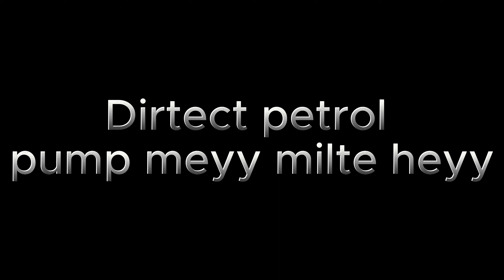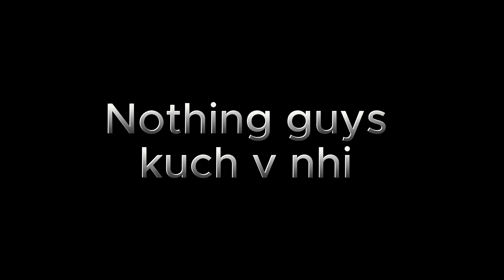HAPPY BIRTHDAY dost... Party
HAPPY BIRTHDAY MERA DOST... BDWA CHAIN
TERA SATH FUN KR KEYY MAJA AAYA BOHOT GYADA...
AND THANKS AA LOT FOR THE TREAT BHAI.
Products I used for my channel
BIKE

R15V3 BS4 ONLY SINGLE PIECE IN NORTH BENGAL
SKY BLUE & LIGHT MUSTARD YELLOW IN COLOR

phone/camera

REDMI NOTE 11 PRO 6-128GB

link

HELMET

LINK

mic 🎤

link

Gloves

link

bss yrr abhi toh itna hii heyy nothing more...
thxxx for watching my video.
see you alll in the next vidoe guys... thzx a lot